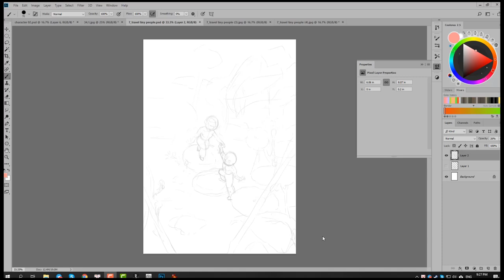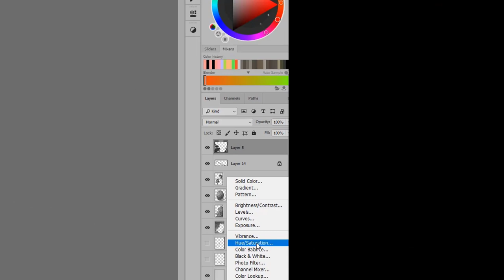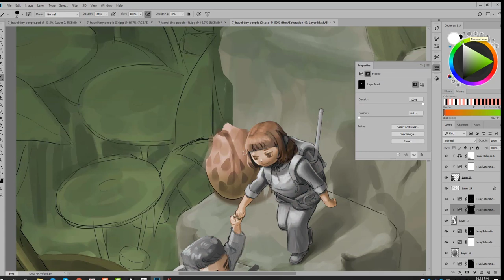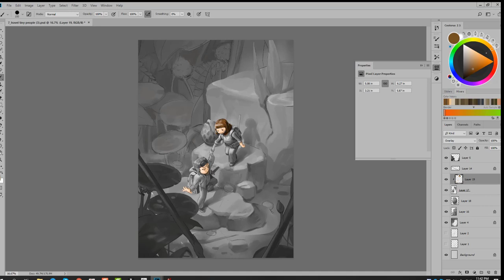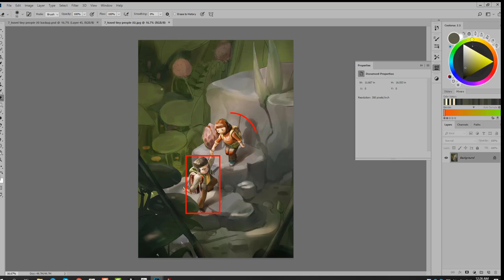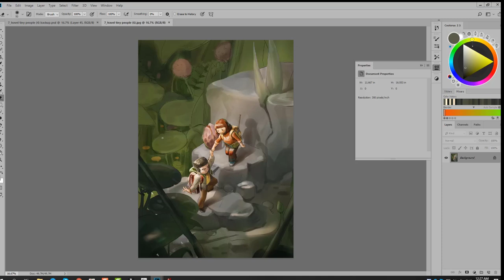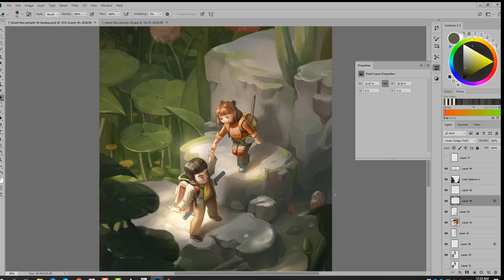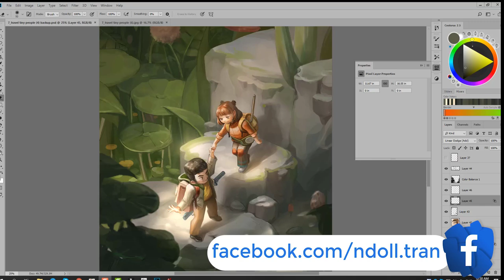Cách lên màu từ tranh đen trắng ( Phần 1)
Tiếp tục quay trở lại với việc hướng dẫn các công cụ căn bản trong PTS, phần này mình sẽ vẽ từ đen trắng và chuyển nó thành màu với 2 phương pháp khác nhau. Hiện nay có thể tóm gọn vào khoảng 4 phương pháp, mặc dù các công cụ có thể kết hợp qua lại với nhau giữa các phần.
Các bạn follow page của mình để cập nhật thêm về art, các project đang làm, cũng như 1 số tut mà mình ko chia sẻ dạng video được nhé:

Edit video: Trung Nguyễn
Với sự tư vấn rất nhiệt tình từ em Dao Trong Le nữa.

Cám ơn mọi người đã theo dõi và ủng hộ ^^